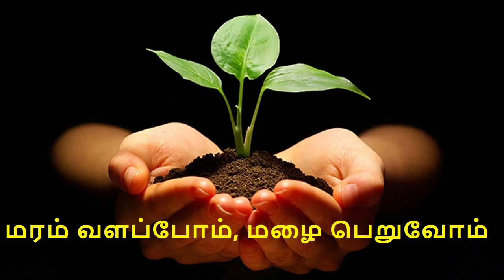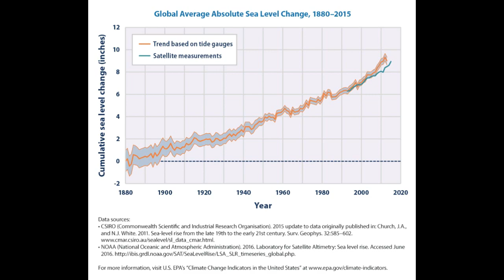Ice Sat 2 | NASA Try to Protect Earth | ஐஸ் சாட்2 செப்டம்பர் 15 லாஞ்ச் | SNT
September 15 th Launch of ICESat 2 is For Monitoring the ICE Sheets of the Green land and Antartica. Which is best Analys for
Saving from Lots of global warming Issue in Future.